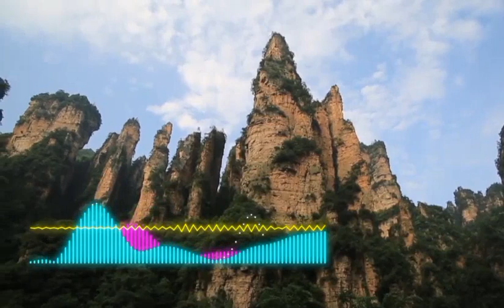cara memilih bahan membuat biosaka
Ansar mengatakan, Biosaka terbuat dari rerumputan yang dicampur dengan air lalu dihancurkan. Setelah itu bisa langsung di aplikasikan di lahan untuk semua jenis tanaman. Namun ia mengingatkan, untuk pemilihan rumput harus memakai rumput yang sehat yang tidak tercampur bahan kimia. Bukan hanya itu, juga harus diketahui masa pertumbuhan rumput berada di fase vegetatif atau generatifnya.

Mengokombinasikan warisan leluhur yakni ilmu mongso yakni mongso tanam, mongso paceklik, mongso tandur dan teknologi modern, saya akhirnya menemukan teknologi Biosaka. Ternyata alam menghasilkan apa yang kita butuhkan, termasuk dalam pertanian,”